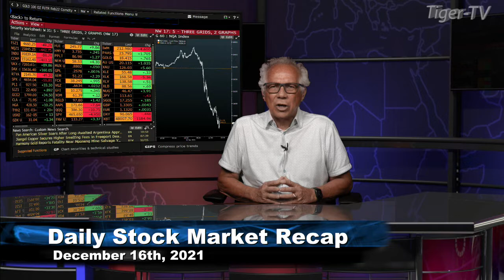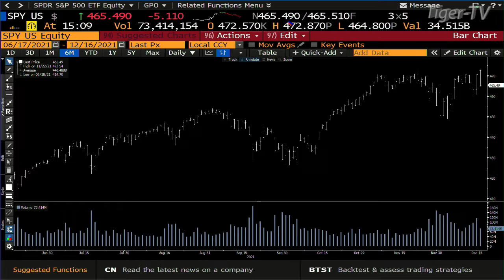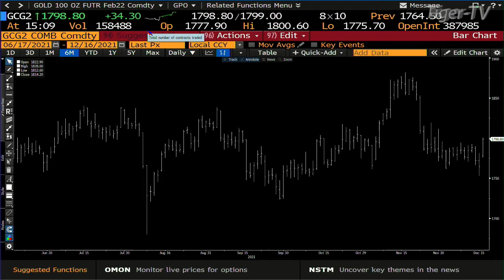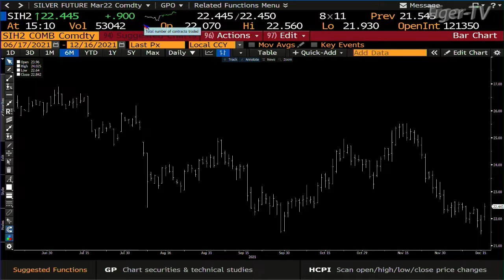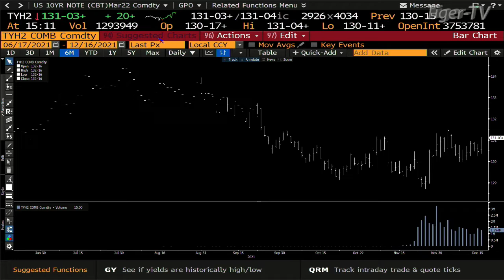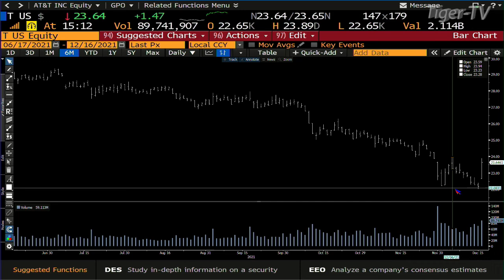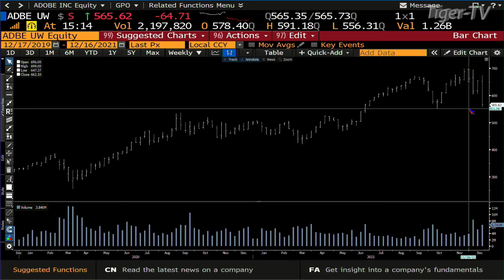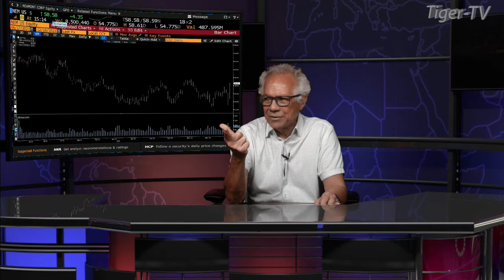December 17th, Daily Market Recap - 2021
The Daily Market Recap brings you the latest and most accurate information on market conditions for that day.

9:06 The Morning Market Kickoff with Tommy O’Brien
10:06 The Tiger Technician’s Hour with Basil Chapman
11:00 Trade What You See with Larry Pesavento
12:06 TD Ameritrade’s Thinkorswim with Kevin Hincks and Tom White
1:06 The Trader’s Edge with Steve Rhodes
2:06 The Power Trading Hour with David White
3:06 The Tom O’Brien Show